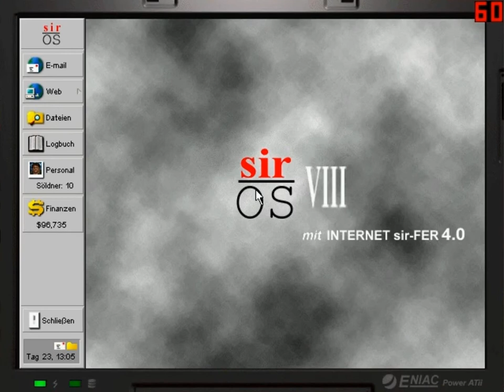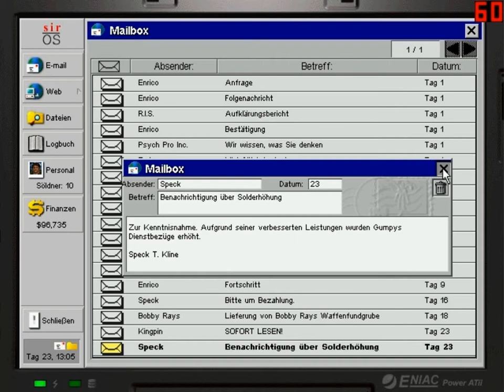Spin spielt durch...Jagged Alliance 2 #32 Wegelagerei nach Grumm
Unsere Truppen haben nach dem kurzen Kämpfchen auf der Raketenbasis wieder blut geleckt. Auf geht's also nach Grumm! Wenn doch die Straßen nicht so gefährlich wären...
Release-Datum: 1999
Entwickler: Sir Tech Canada
Publisher: TopWare Interactive